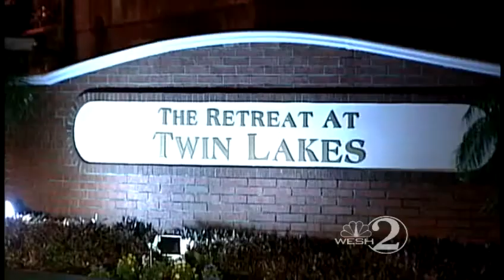State releases last of Zimmerman discovery evidence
The State Attorney's Office released the last portion of initial discovery in the George Zimmerman second-degree murder case Wednesday.